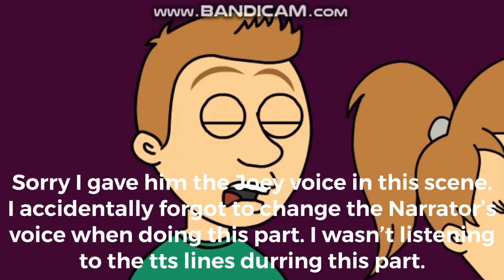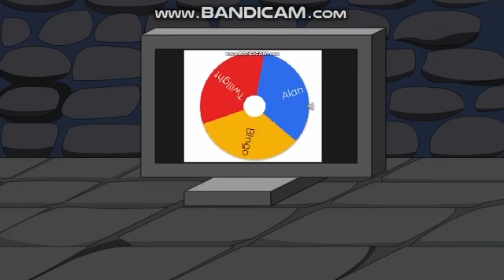Fluttershy’s Revenge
Voice Cast:
Alan - Alan/Joey (by mistake)
Fluttershy/Sailor Moon/Bingo - Ivy
Preston - David
Mr. Franklin - AIGenerate1
Sara - Susan
Twilight Sparkle/Kiff/Pomni - Salli
Rainbow Dash - Kimberly
Applejack - Belle
Pinkie Pie/Julie/Yin - Julie
Rarity - Catherine
Tony - Tony
Mei Mei - Kayla
Volt/Leonard Money - Paul
Sammy - William
Max - David
Lucy - Samantha
Suzy - Allison
Barry - Steven
Yang - Tom
Ruby Gillman - Princess
Bluey - Tara (Narakeet Voice)
Mr. Franklin’s Bodyguards - James/Matthew/Daniel/Paul/Tom/Russell

The Messenger - Silent Partner
Epic Hollywood Trailer - Peter McIsaac
Pomp & Circumstance - GoAnimate Music
House Of Horror 10.2 - William Merrick Farran
Super Why Theme Song
Undercover Spy Agent - David Fesliyan
Evil Mind 3 - Dick De Benedictis
Imagine Anything - Dan Phillipson
The Bluest Star - The 126ers
Romance - Markus Schmidt